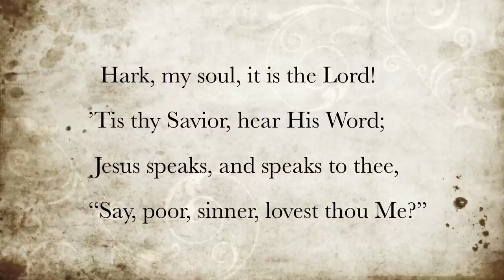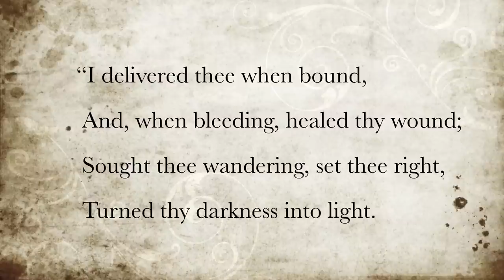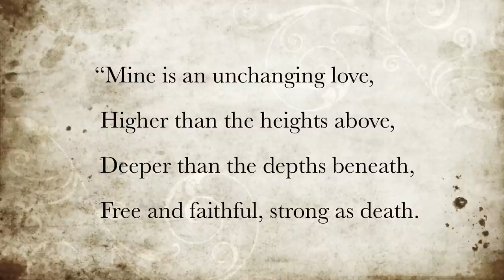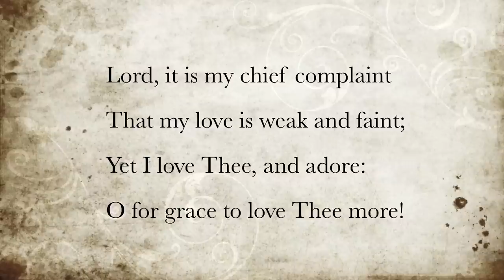Hark, my soul, it is the Lord!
Lovest thou me? - John, 21.16
William Cowper
Olney Hymns, Book 1, Hymn 118
Set to ST BEES, by John Bacchus Dykes
Played on the organ of the Metropolitan Tabernacle, London